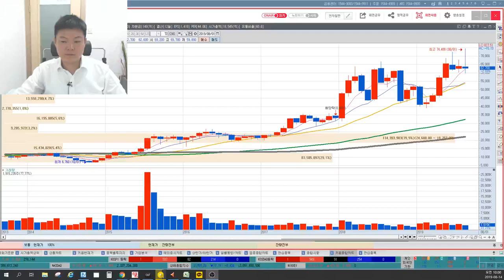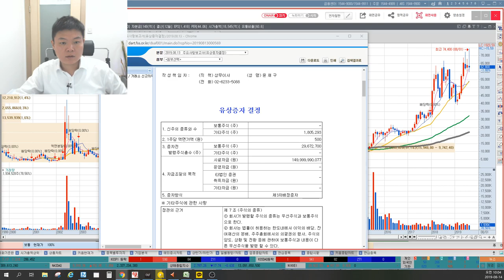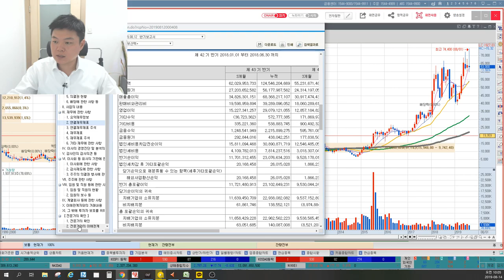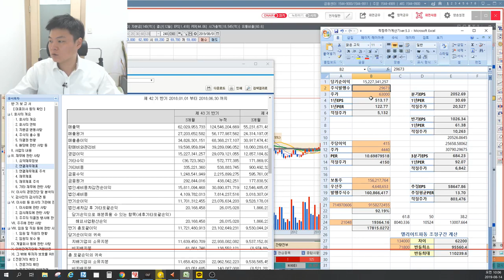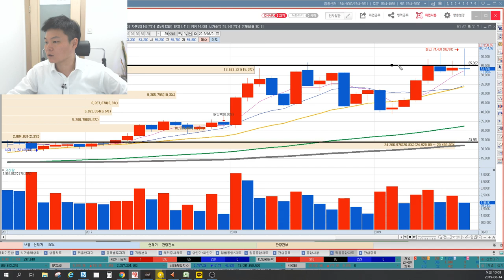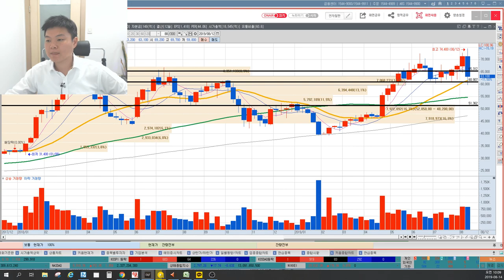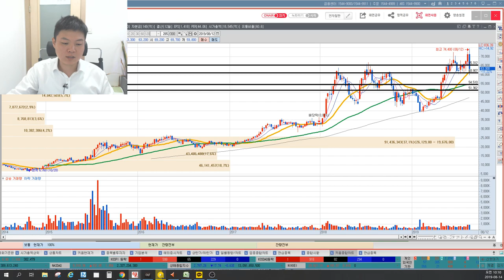[육감투자 보충수업] 더존비즈온 혁신보다는 부동산투자가 답이다? 제3자유상증자 의미, 주가는 더 빠진다? 이상로의 차트분석&차트공부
1. 더존비즈온 부동산투자에 대한 소회
2. 제3자 유상증자 의미
3. 더존비즈온 주가 빠질 수밖에 없는 이유